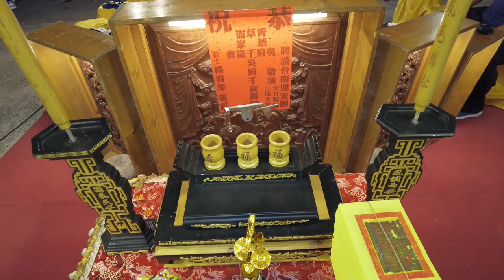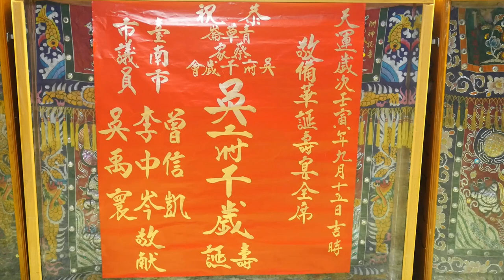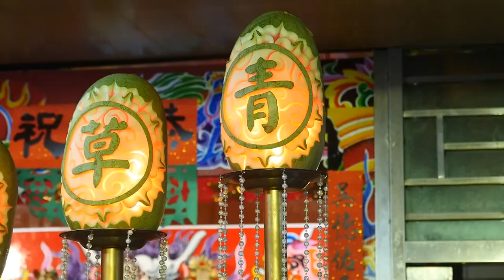青草崙蔡家吳府千歲會往正統鹿耳門聖母廟謁祖進香大典2022/10/09【壬寅年農曆9月14日】02北館排場、宴王與傳統戲曲祝壽